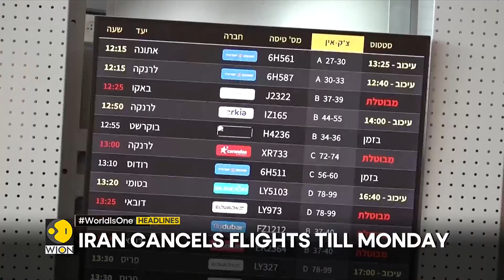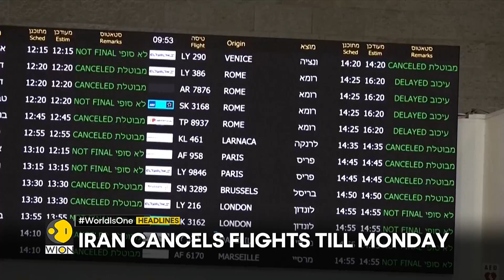Iran cancels flights till Monday | Germany says 'Isolated Iran must end war' | WION Headlines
Watch the top headlines of the hour:

- Iran cancels flights till Monday
- Jordan, Iraq reopen airspace
- UNSC to meet on Israel's request
- Iran says retaliate and we will hit harder
- Germany says 'Isolated Iran must end war'